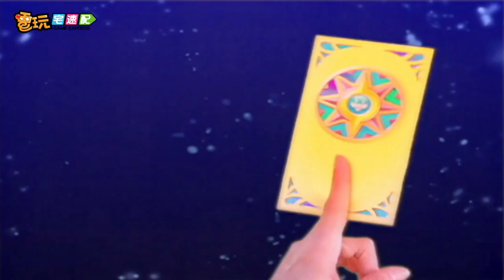電玩宅速配100319_《魔卡英雄》搶先看 / 《人魚傳說》全新上市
●《人魚傳說》全新上市 陸海空大戰一觸即發
●《魔卡英雄》公測在即 魔卡搶先看
●《魔物獵人Frontier Online》新改版 吞龍等你來討伐
●《戰爭沙塵514》挑戰未來 即時戰略新型態
●《碧血狂沙》五月發售 來當西部英雄
●《絕命戰警》人狗搭檔 打擊犯罪有默契